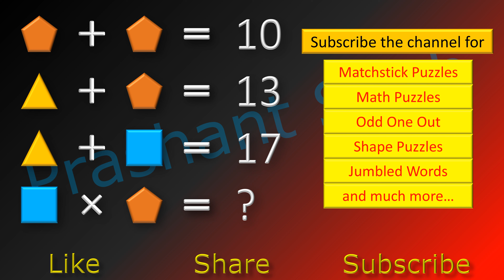Shape Puzzle #24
Can you find the numbers quickly?

My Laptop Can you solve this quickly?